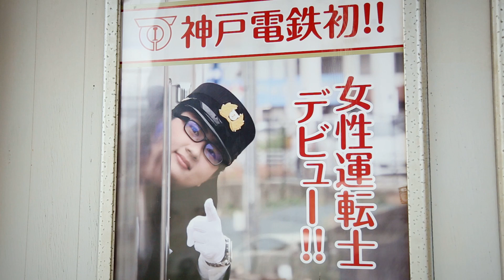映画「神さま、わたしの鉄道をまもって。～三木の紅龍伝説～」予告編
■ローカル鉄道と三木市を応援する青春映画「神さま、わたしの鉄道をまもって。～三木の紅龍伝説～」予告編

■企画趣旨
兵庫県神戸市の中心部からちょうどＹの字を描くように線路が続く神戸電鉄。全国に多数あるローカル鉄道の中でも比較的大規模な鉄道です。しかし、神戸市から三木市、小野市へ延びる西側の路線、粟生線はピーク時（1992年）に比べると半分以下の利用者数になっています。そのため、経常赤字が続いており、存続問題を抱えています。

鉄道がなければ、自家用車もある、路線バスもある。そんな簡単に鉄道はなくならない。そう思うかもしれません。しかし、事はそんなに簡単ではないのです。

そんな時、神戸電鉄三木駅が火事により焼失してしまいました。2018年3月のことです。

沿線住民は、駅が炎上してしまったことで初めて、神戸電鉄がなくなってしまったら？とリアルに想像しました。

ローカル鉄道がなくなることは、人や物、情報の流れが止まることに繋がります。全国的に見ても大規模な神戸電鉄　粟生線が一部でもなくなってしまったら、全国の他鉄道も廃線になる可能性が高まります。

それではいけない！私達は、映画を通してローカル線の活性化、三木市の魅力をPRすることを考えました。

もちろん、説教くさい映画は誰も見たくありません。エンターテイメントとして成立する映画を目指しました。